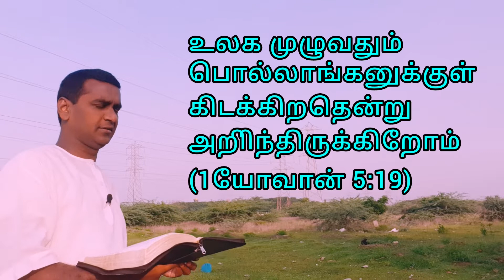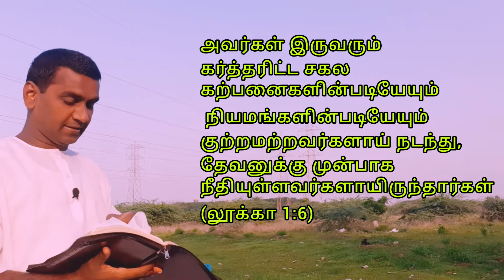Topic : யோவான் // Jeevan pastor message 9840593839